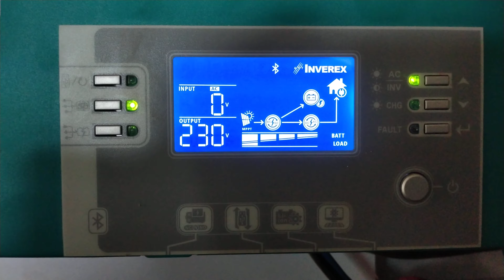Punjab solar And AC.refaignetar .relating